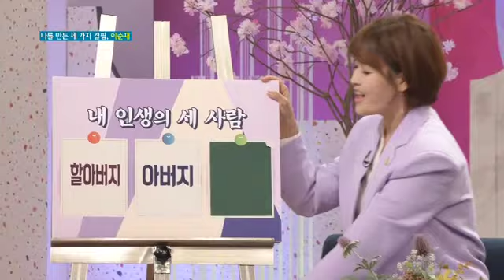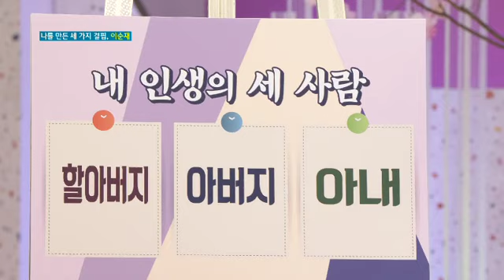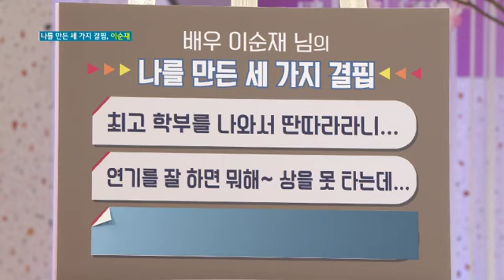월남해서 최고의 국민배우가 되기까지, 자기관리의 대명사 - 배우 이순재 [인생의 맛]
자기관리의 대명사, 85세의 고령에도 왕성한 활동을 이어가는 국민배우 이순재님의 인기비결은?